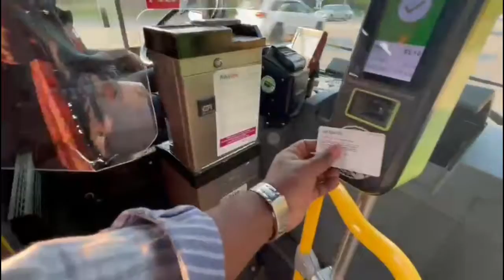Canada bus service | कनाडा की बस सेवा | Canada Mini vlog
आइए देखते हैं कनाडा की बस सेवा कैसी होती है. How bus service is be like in Canada country. Canada local bus service. My first mini blog in Canada travel travelvlog canada canadavlogs canadavisa canadalife canadaimmigration tanucanadatalks bus youtube youtuber trendingvlogs trendingvlog @tanucanadatalks .travelling in Bus in Canada. How to travel in Canada local bus service. How to buy Canada local bus service tickets. How much bus ticket price in Canada